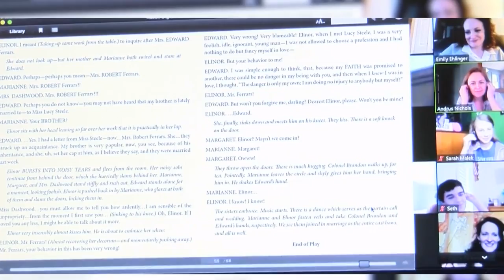Students in virtual script reading class get to meet the actors who performed the play